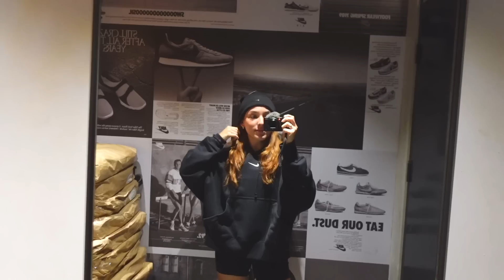los últimos días del año *random vlog*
Preguntas frecuentes:
Cámara que utilizo: Sony ZV10
Editor de videos: Final Cut Pro X en MacBook 💻